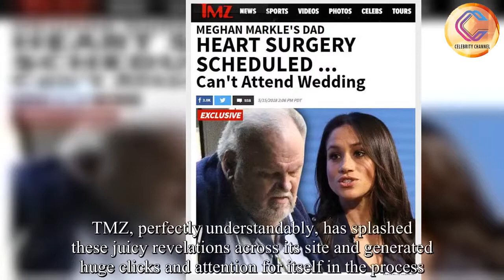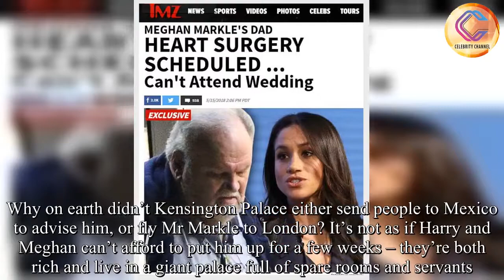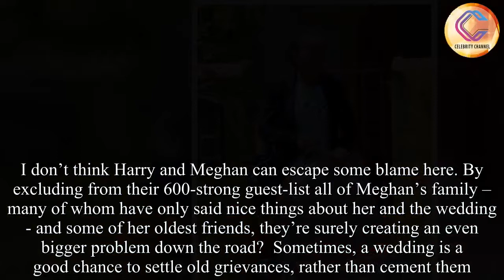PIERS MORGAN: The Royals have let this wedding turn into a mess